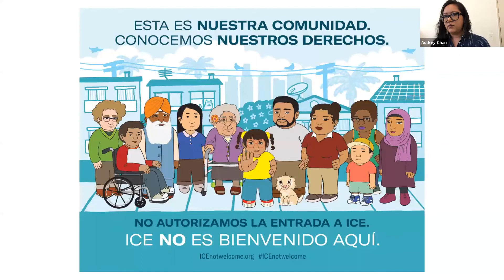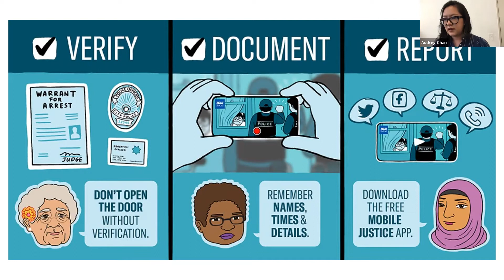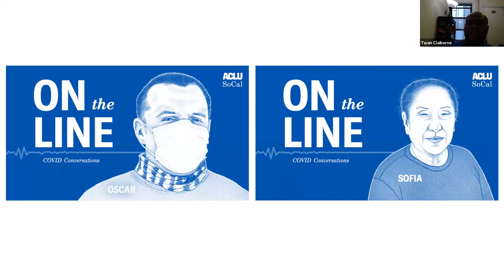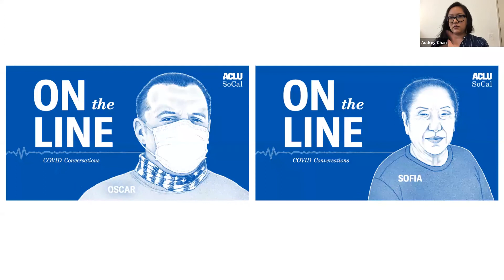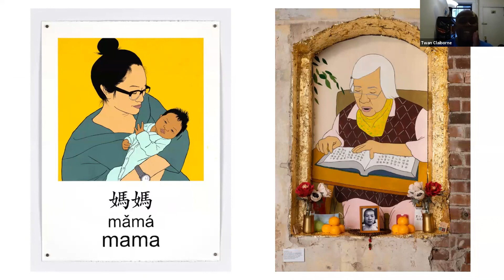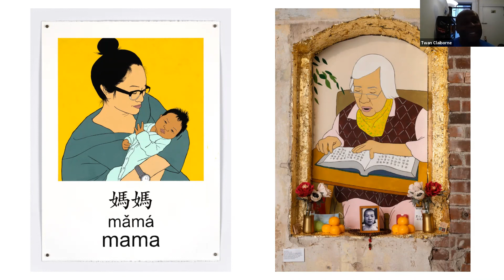SwatTalk Racial Justice Series: Activism & Art ft. Audrey Chan '04